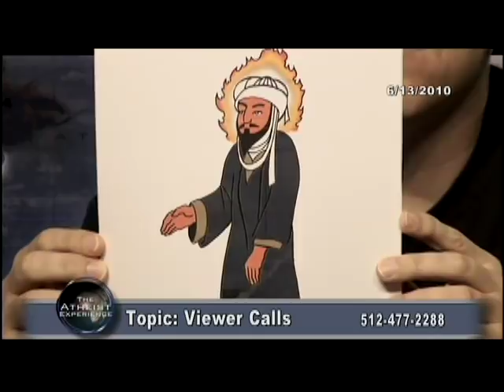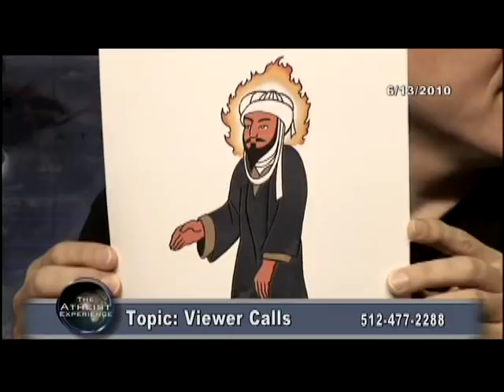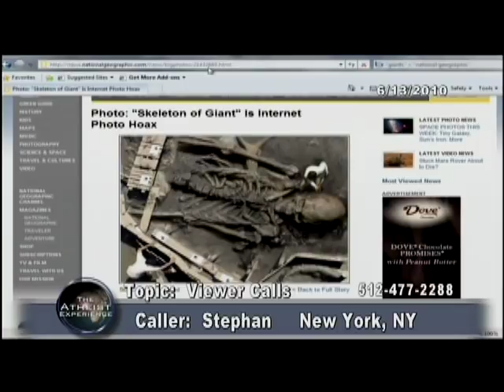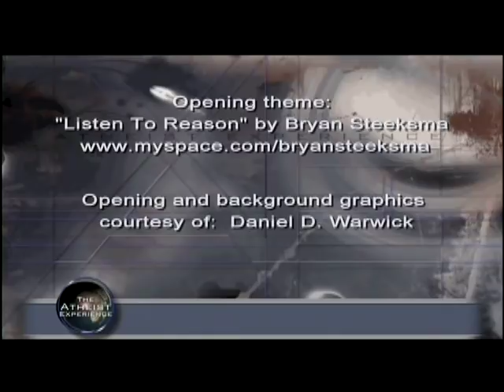Atheist Experience #661: Islam's tender nerves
Matt Dillahunty and Jeff Dee
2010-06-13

Islam's tender nerves. Jeff talks about some recent Facebook movements: Boobquake and Everybody draw Mohammad day.

The Atheist Experience is a weekly cable access television show in Austin, Texas geared at a non-atheist audience. The Atheist Experience is produced by the Atheist Community of Austin. The Atheist Community of Austin is organized as a nonprofit educational corporation to develop and support the atheist community, to provide opportunities for socializing and friendship, to promote secular viewpoints, to encourage positive atheist culture, to defend the first amendment principle of state-church separation, to oppose discrimination against atheists and to work with other organizations in pursuit of common goals.